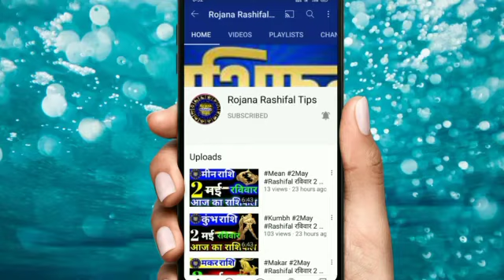13 मई गुरुवार 2021 मेष राशि वालों के लिए आया खुशियों का दिन एक बार जरूर देखें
मेष राशि 13मई गुरुवार बड़ी खुशखबरी
रोज़ाना राशिफल

मेष राशिफल
13मई मेष राशि 2021
महान ज्योतिष राशिफल
वैदिक ज्योतिष
गुरुवार मेष राशि

Aries
Leohoroscope
Aaj Ka mesh Rashi
mesh Rashi 13May 2021
meshRashi
mesh Rashifal
mahajyotish rashifal
mesh Rojana rashifal tips
mahajyotish panchang